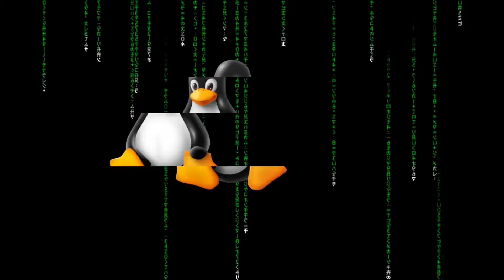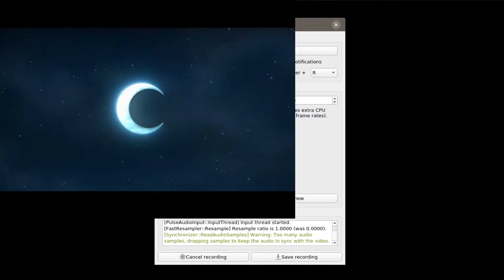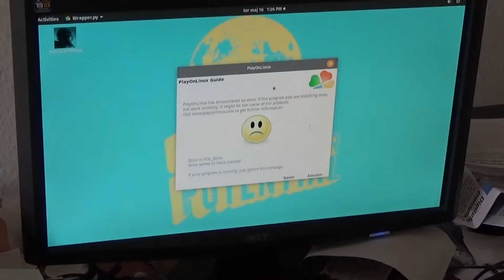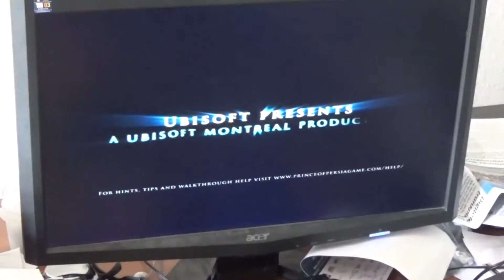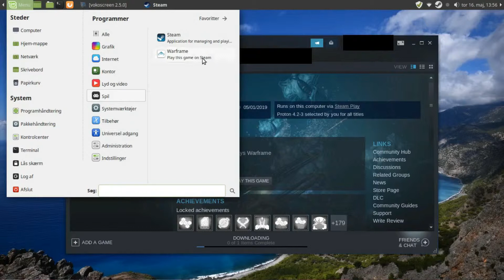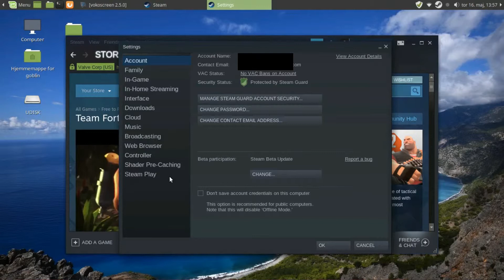Gaming Lørdag | Prince of Persia | LinuxDK | Linux Lørdag #6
-[Kort oversigt]-

0:00 - Intro
0:33 - Prince of Persia
0:48 - Tekniske problemer
2:55 - Opstart på spil
4:11 - Tastatur problem
5:24 - Gameplay
7:50 - Refleksion og information
9:13 - Steam og proton
10:55 - Outro

-[Musik]-

-[Galaxy]-

-[Redigering]-

Kamera: Sony HDR-CX240E
Video redigering: Kdenlive, Openshot og VideoPad
Thumbnails: GIMP